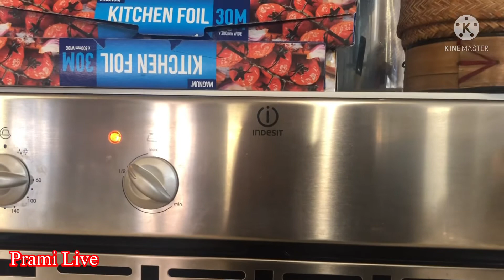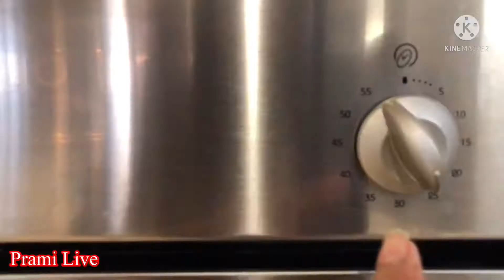วิธีย่างไก่ทันดูรี่ด้วยเตาอบ/Tandoori Chicken Indian food